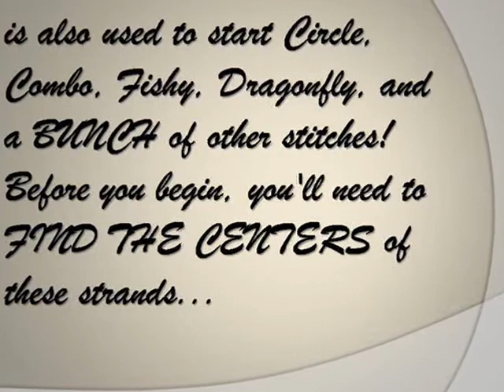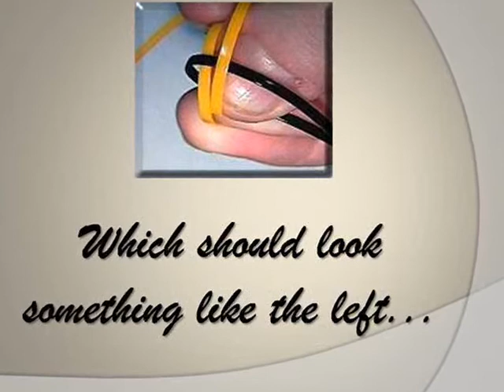How to make square stitch using scoobie!! (tutorial)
this is my way of making it maybe u do it other way this was my style of making..hope you like it!!
any doubt ?? ask me in comments i m always for you to help :)
i think you are beginner and for beginner even this stitch is hard but once you do it it is really very very easy!! if u still can't understand then read the steps carefully think of how to do and i m definitely sure you can do it :)
do watch my introduction video for beginners!!